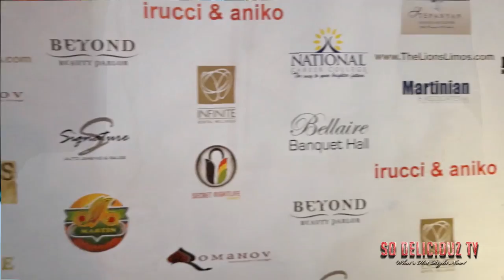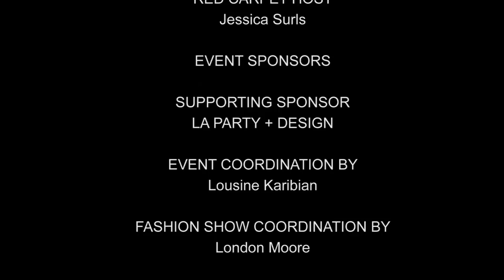Irucci Fashion Show: So Deliciouz TV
Irucci Fashion Show an association with The World Networks,
LNR MEDIA & So Deliciouz TV

Designer Max Azria of BCBG Supports Designer Irina Aidinyan for Irucci Fashion Show